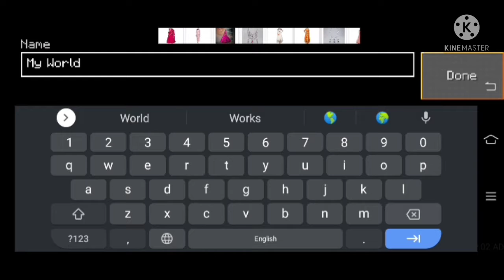playing Loki craft block game Loki craft Ep 1